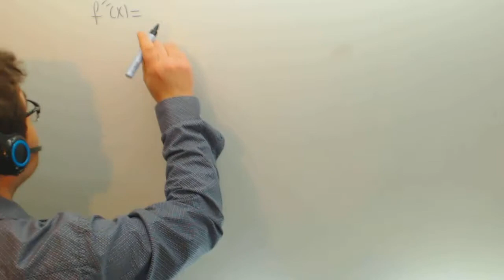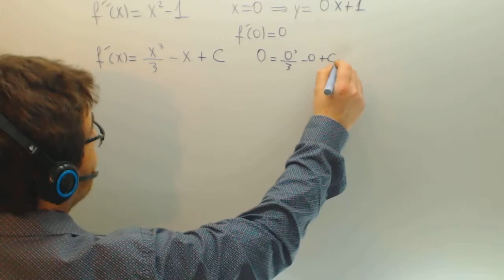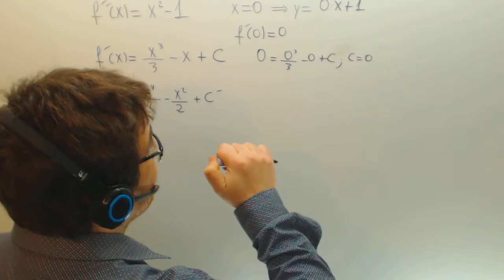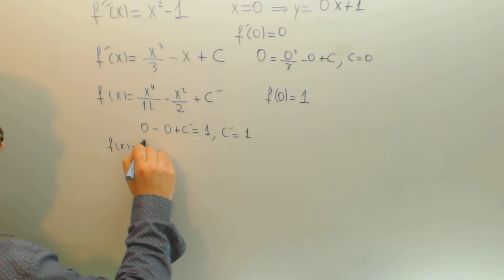Dada la derivada, calcular la funcion para que cumpla condiciones Selectividad Academia Usero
Dada la derivada, calcular la funcion para que cumpla condiciones Selectividad Suscríbete a nuestro canal en Youtube para ayudarnos a seguir creciendo Academia Usero en Estepona, el centro de formación con más vídeos en Internet del Mundo presenta